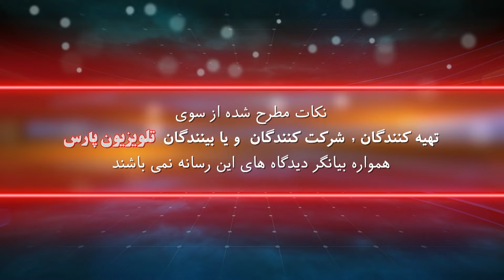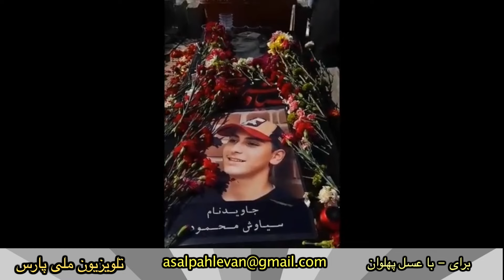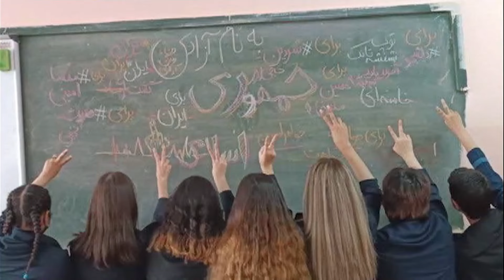برنامه برای با عسل پهلوان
مدير مجله  فردوسی امروز، برنامه ساز و فعال سیاسی

14/01/1402